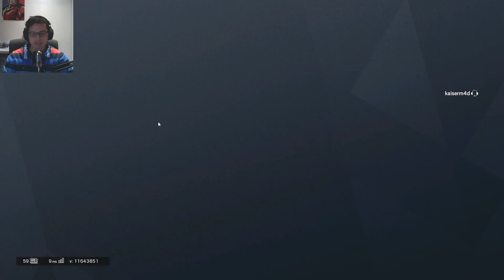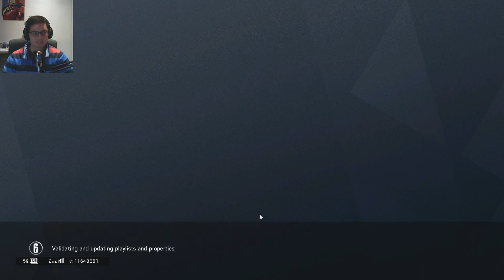[EN/GER] RB6 | All I do is win win win